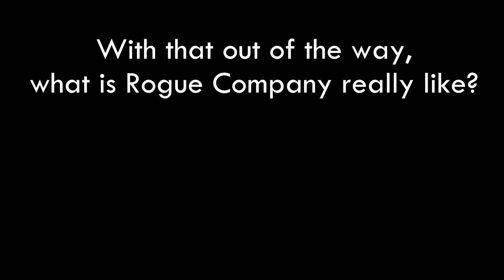The Closed Beta Experience - Rogue Company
As I've said before playing Rogue Company has been surprisingly super fun, and here are some highlights that can attest to that. Maybe it'll get you interested too :)

Music (in order of appearance):
• Video music:
- (Snippet) Ludwig van Beethoven Ode an die FreudeOde to Joy
- (Snippet) Two Steps from Hell - Heart of Courage
- (Snippet) Initial D - Deja Vu
• My intro was kindly made by Slmar Gaming! Amazing guy, thank you so much bro! :D

My info:
• Warface/Gaming
- Server: North America/Global
- Sensitivity: 7/8 probably
- Graphic settings: Either all high with either low shaders, or low shaders and shadows
- Mouse DPI: 1600 (yes, we're going for the world record)

• Software
- Recording: NVIDIA ShadowPlay, Action! Mirillis (for deskptop/outside of game recordings)

• Hardware:
- 16 GB RAM
- Mouse: IBUYPOWER MOU-IBP-003 (just a random one that came with my PC, otherwise, I use and recommend Razer Deathadder)
- Keyboard:  an HP Slime keyboard LMAO
- Headset: HyperX Cloud Alpha
- Microphone: Blue Yeti